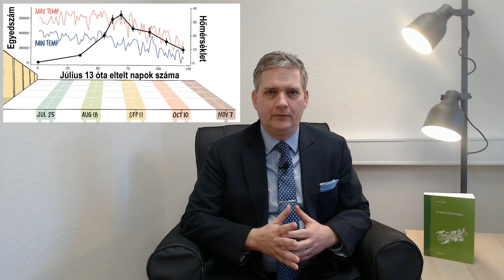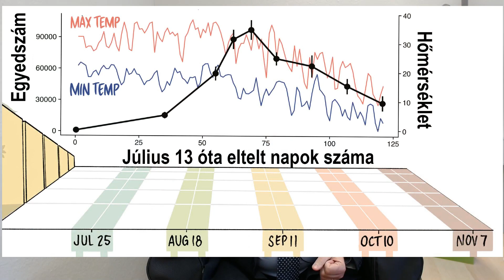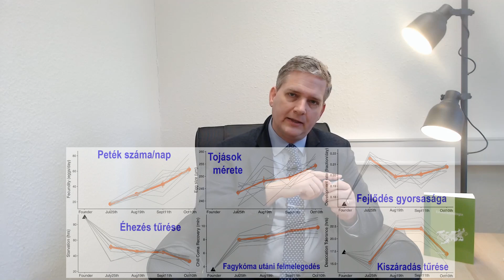Gyors evolúció ecetmuslincákban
Az evolúcióról az az általános vélekedés, hogy lassú. Megfigyelése majdnem lehetetlen, mert évezredek, de inkább évmilliók alatt látható. Pedig sokkal gyorsabb is lehet, ahogy a bemutatott ecetmuslincákon végzett kísérlet is mutatja. Az ecetmuslincák az éven belül, az évszakok változása következtében, más-más szelekciós nyomás alatt vannak. És ezen szelekciós nyomásnak megfelelően a populáció allélgyakorisága változik pár hónap alatt.
Hoffmann, A.H. et al. 2022. The rapid tempo of adaptation, Science, 375(6586):1226–1227.